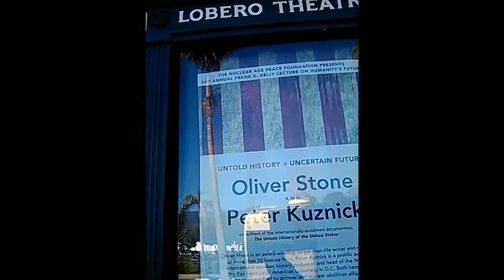INSTITUTE OF SOUTH LAND AMERICAN MUSLIMS INC.